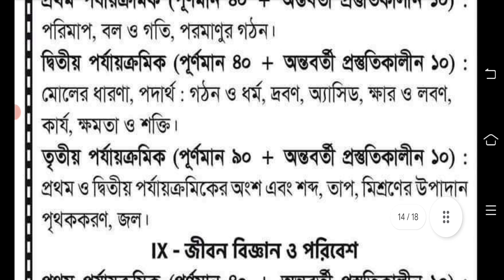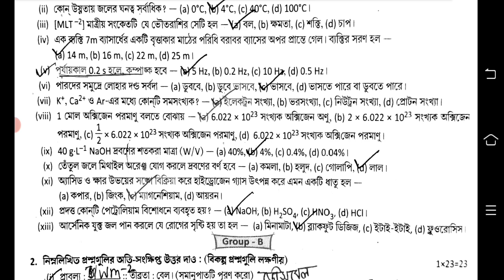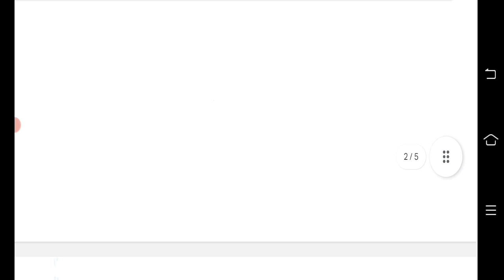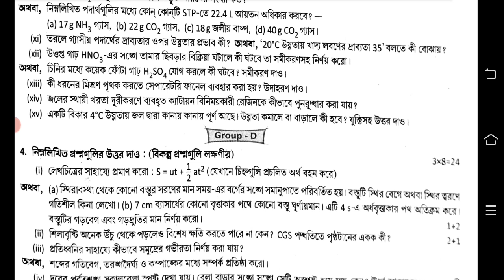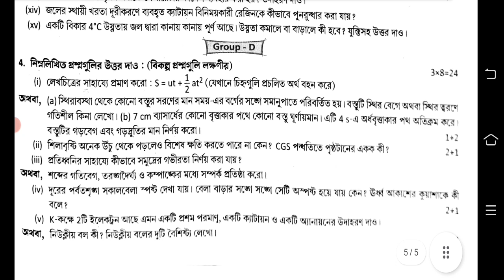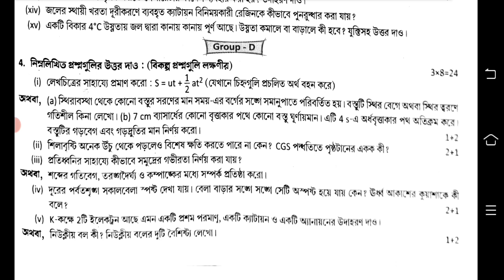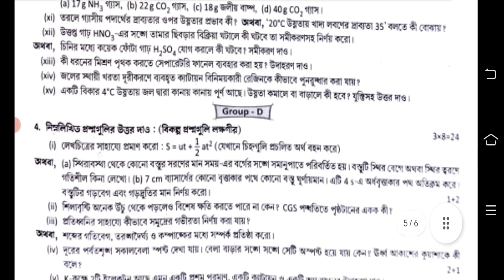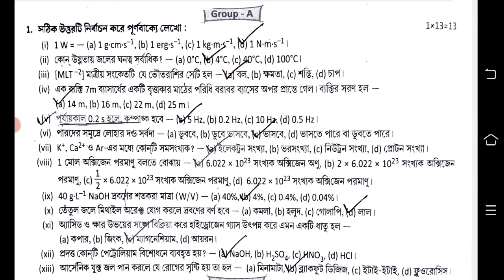class 9 third unit test question paper 2023 || class 9 physical science 3rd unit test question 2023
class 9 physical science 3rd unit test 2023
class 9 physical science 3rd unit test question paper 2023
class 9 3rd unit test physics science 2023
class 9 physical science 3rd unit test question 2023
class 9 physical science 3rd unit test suggestion 2023
class 9 vouto biggan third unit test suggestion 2023
class 9 physical science 3rd summative question 2023
class 9 third summative physical science question paper 2023
class 9 final exam vouto biggan question paper 2023
class 9 physical science final exam question 2023
claas 9 3rd unit test physics science 2023

class 9
class 9 physical science
vouto biggan
physical science
question paper
syllabus
class 9 physical science 3rd unit test question pattern 2023
class 9 physical science 3rd unit test question answer 2023
3rd unit test 2023
third unit test
class 9 third unit test vouto biggan 2023
class 9 third unit test 2023 physical science
class 9 third unit test physics science question paper 2023
class 9 vouto biggan 3rd unit test question paper 2023
class 9 third unit test physics science question 2023
class 9 vouto biggan third unit test syllabus 2023
class 9 physical science third unit test question paper 2023
class 9 3rd unit test vouto biggan 2023
class 9 vouto biggan 3rd unit test 2023
class 9 vouto biggan third unit test exam question 2023
class 9 physical science third unit test suggestion 2023
class 9 vouto biggan question
class 9 third unit test physics science question answer 2023
class 9 third unit test vouto biggan question 2023
class 9 physical science third unit test question 2023
class 9 physical science third unit test exam question 2023
class 9 third unit test vouto biggan question paper 2023
class 9 3rd unit test vouto biggan question paper 2023
class 9 third unit test physics science suggestion 2023
class 9 physical science question answer 2023 3rd unit test
class 9 vouto biggan third unit test question paper 2023
class 9 physical science final exam question paper 2023
claas 9 final exam physics science question paper 2023
class 9 vouto biggan final exam question 2023
class 9 annual exam 2023
class 9 physical science final exam suggestion 2023
class 9 physical science third unit test syllabus 2023
class 9 vouto biggan third unit test question answer 2023
class 9 physical science question 2023 3rd unit test
class 9 3rd unit test 2023
class 9 vouto biggan question 2023
3rd unit test class 9 physical science
class 9 third summative evolution 2023
class 9 vouto biggan